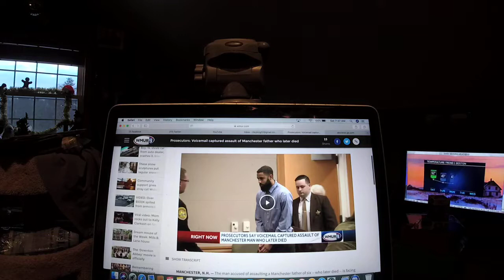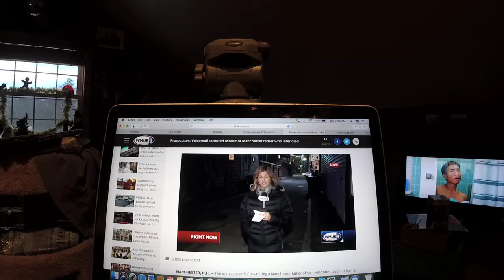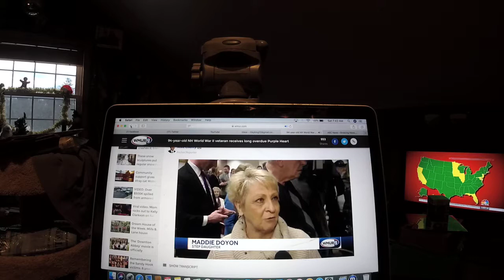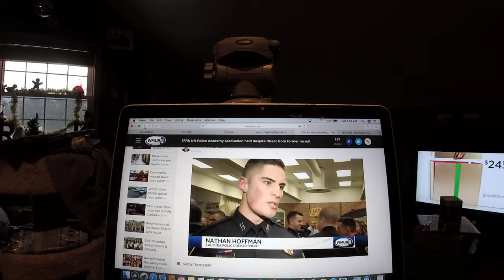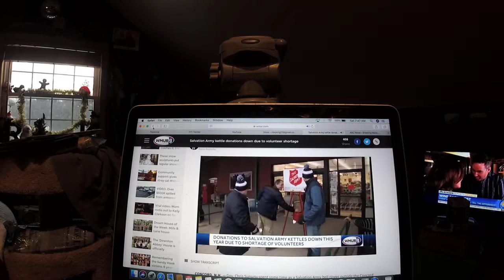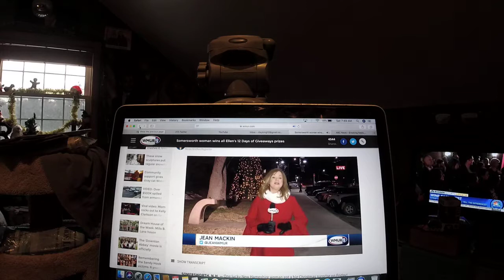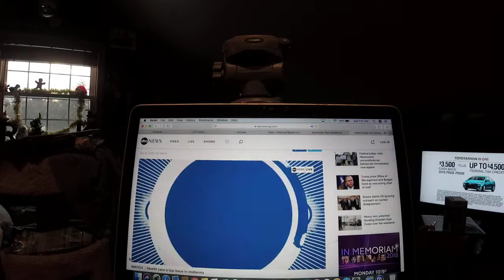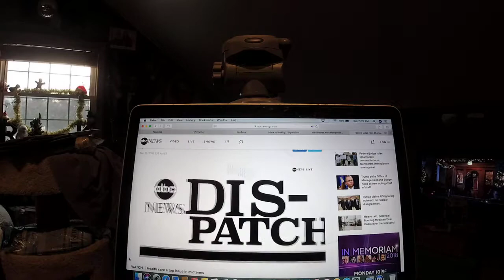The Riley King Newscast